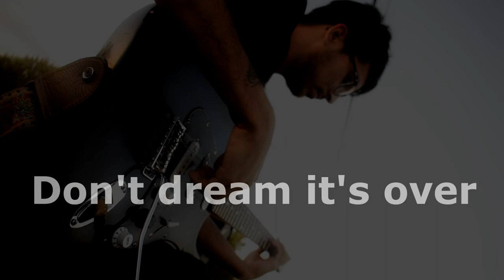Don't dream it's over - Lautaro Palacios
🎈Grabado en "el puente viejo", lugar histórico de mi pueblo, me pareció que el lugar encajaba perfecto con la versión de "Don't dream it's over" de Mateus Asato.
🎥Eliot Nieto en cámaras y edición de video.
🎸Grabación, mezcla y máster por Pablo marque en El EstandarteRec.
🙌🏼Gracias a ambos por la predisposición. Realmente es un placer compartir y trabajar con amigos, disfrutando lo que nos apasiona🔥